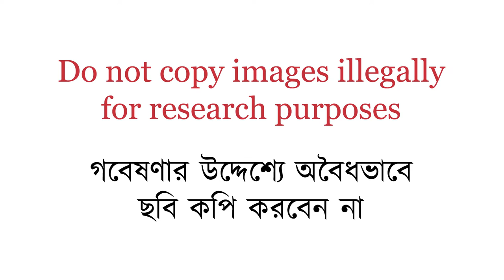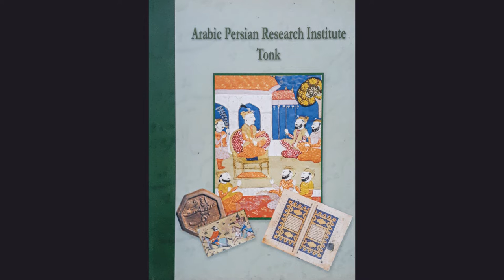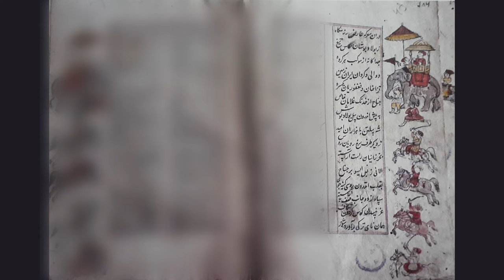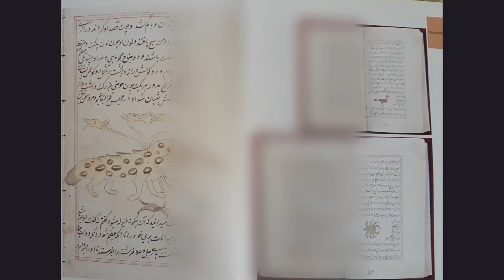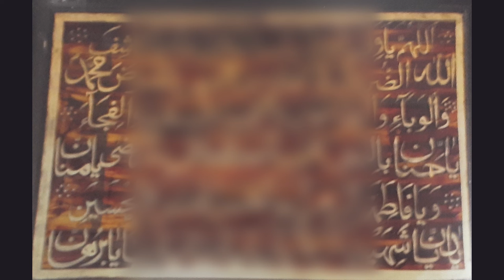Book Review: Ep.1 | Arabic Persian Research Institute, Tonk, Rajasthan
To benefit our researcher, BCI has taken a step forward to unleash brief reviews of significant books of research by Shah Raihan Sani. This is the first episode and the book is "Arabic Persian Research Institute Tonk".

BCI gladly accompaniment your participation in watching this video.

( Discretion: Join our course to get full classes with all the calligraphy, painting relevant techniques, significant questioning facility, and many more )

Let us know your thoughts on calligraphy, and painting by commenting. Join to Bangladesh Calligraphy Institute so we can elevate this amazing subject in our state.